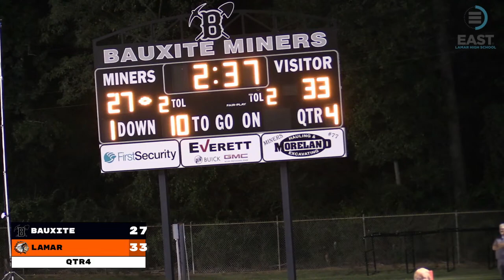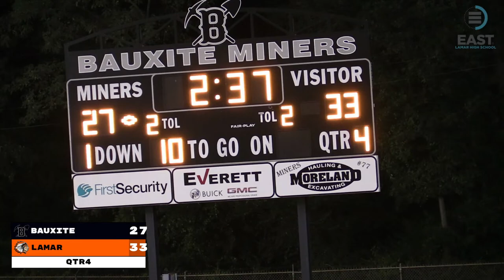Lamar vs. Bauxite